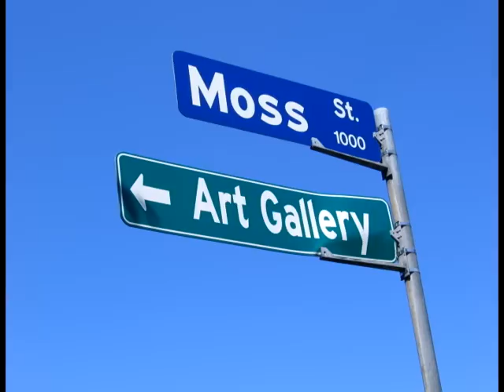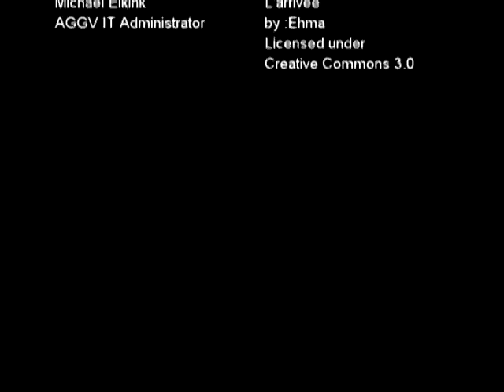Moss Street Paint-In 2009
This is a time lapse video of some of the action on Moss Street during the Moss Street Paint-In on July 18th, 2009.